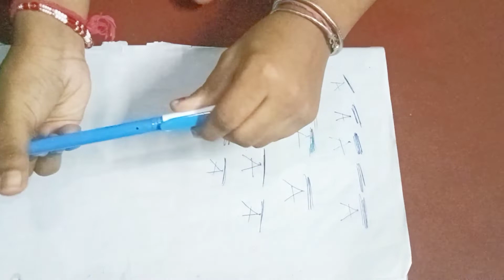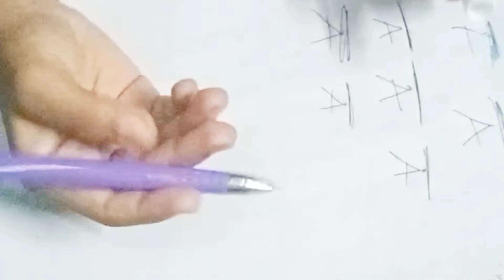what's inside the box।। you see।। Teachers day gift and box।। beautiful paint collection video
beautiful beautiful pen।।so much beautiful pen।।Teachers day gift  🎁
অনেক সুন্দর টিচার্স ডে গিফট